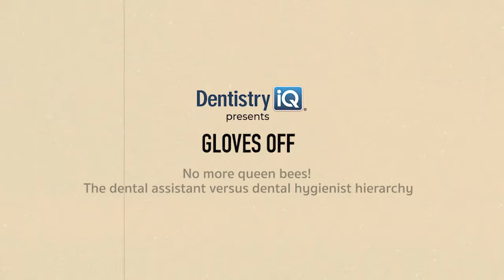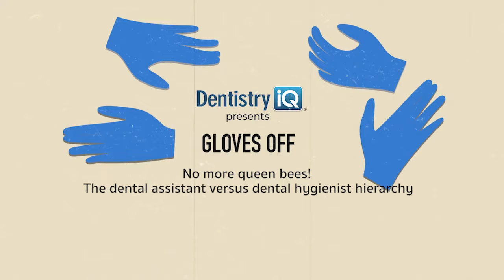The dental assistant versus dental hygienist hierarchy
There’s often animosity in the practice between the dental assistant and the dental hygienist. What can we do about this hierarchy? What’s the dentist’s role in setting the tone for the practice?

Ponder these points, and we’ll see you in the video:

See yourselves as a cohesive team.
Work together to get through the schedule.
Look at how you can help the patient (your main goal).

Join us in this episode of Gloves Off as Dr. David Rice and Julie Varney, CDA, RDA, of @dentalassistantsrock on Instagram share ways to improve practice dynamics and work together to achieve the one purpose of all dental professionals—to deliver the best care possible to the patient and the community.

About David Rice, DDS

Founder of the nation’s largest student and new-dentist community, igniteDDS, David R. Rice, DDS, travels the world speaking, writing, and connecting today’s top young dentists with tomorrow’s most successful dental practices. He is the editorial director of DentistryIQ and leads a team-centered restorative and implant practice in East Amherst, New York. With 27 years of practice in the books, Dr. Rice is trained at the Pankey Institute, the Dawson Academy, Spear Education, and most prolifically at the school of hard knocks.